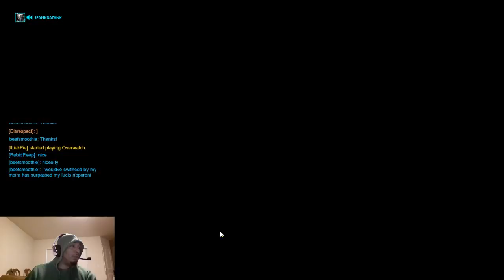For BeefSmoothie (Overwatch Competitive)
Had to BAck up the Homie Smoothie on this Journey to DUB NATION BABY. Like and Sub to ya Mans yall.